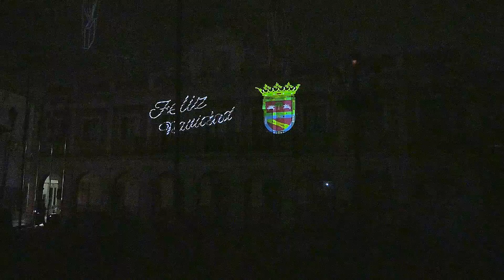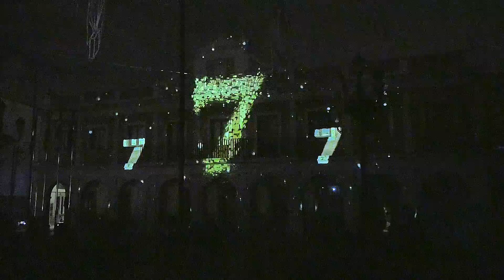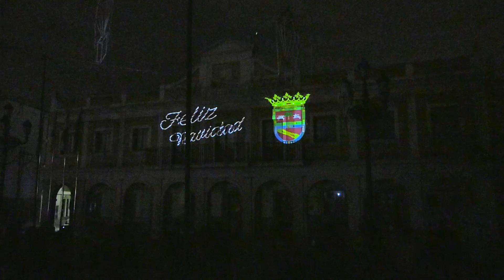VIDEO MAPPING EN LA FACHADA DEL AYUNTAMIENTO DE ALBOLOTE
Con este espectáculo visual se da comienzo oficialmente a la Navidad 2020 en Albolote.